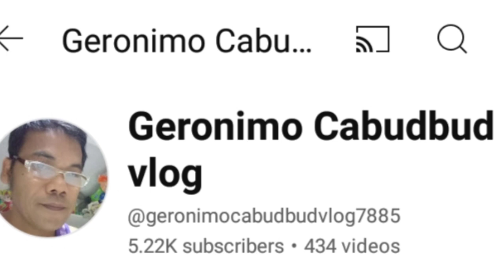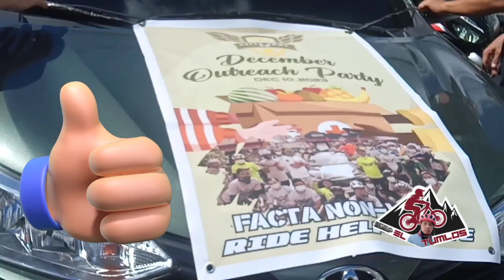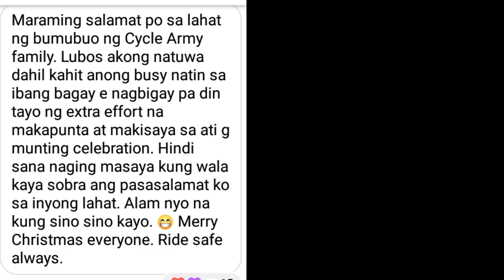Cycle Army Ph December OutReach 2023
This Video is owned and edited by eL Tumlos
this video is about the Outreach Activity of my Group cyclearmyph Bikers Group